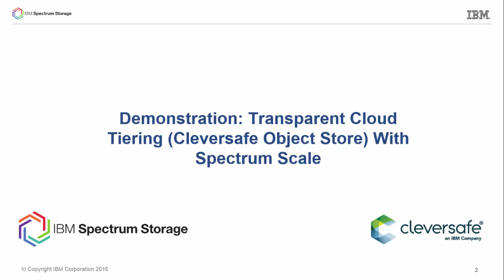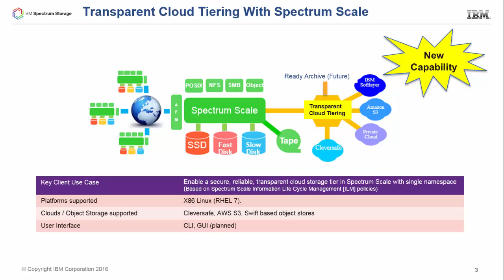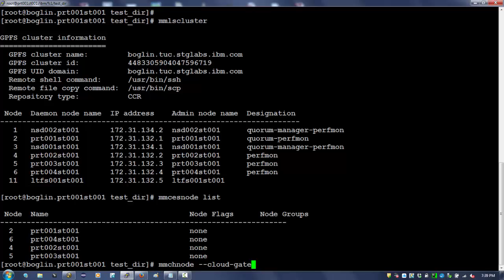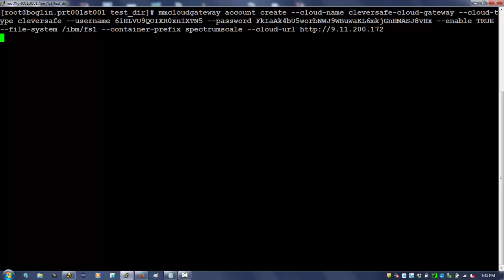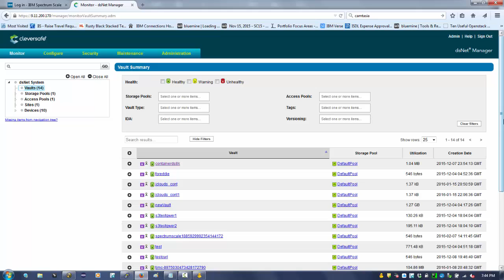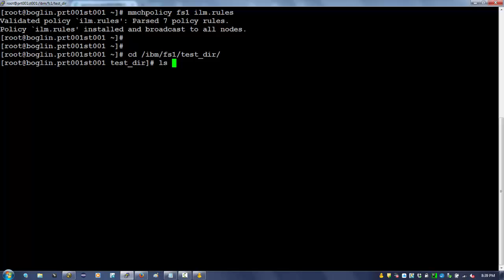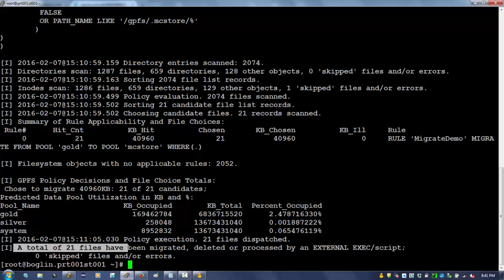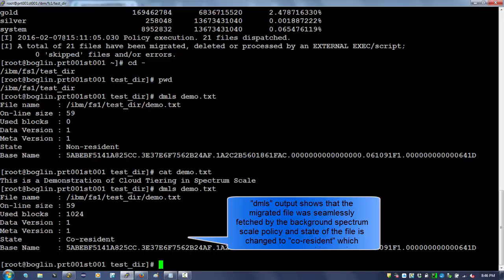Spectrum Scale Transparent Cloud Tiering (S3/SWIFT/Cleversafe)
You can now move your data transparently from Spectrum Scale (formerly known as GPFS) to Cloud Storage or Cleversafe Object Store